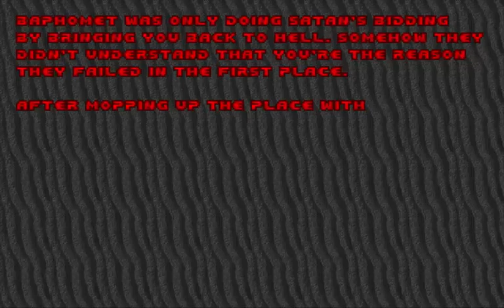SIGIL - Level/Niveau 8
SIGIL
Level/Niveau 8: Halls Of Perdition (Final Level/Dernier Niveau)

(ENG) SIGIL is an episode WAD for Doom and Ultimate Doom that was released in limited editions on May 22, 2019, while the free release appeared on May 31, 2019. It was announced at Doom's 25th anniversary on December 10, 2018 by its designer, John Romero.

Although billed as a megawad with 18 maps, Romero clarified in an interview that each of the nine single-player levels includes a separate deathmatch arena, making it a standard episode. The levels were created using Doom Builder 2.

(FRA) SIGIL est un épisode WAD pour Doom et Ultimate Doom, sorti en éditions limitées le 22 mai 2019, et la sortie gratuite parue le 31 mai 2019. Il a été annoncé lors du 25e anniversaire de Doom par son concepteur, John Romero.

Bien que présenté comme un mégawad avec 18 cartes, Romero a précisé dans une interview que chacun des neuf niveaux de joueur unique inclut une arène de match à mort séparée, ce qui en fait un épisode standard. Les niveaux ont été créés avec Doom Builder 2.

EXE: PrBoom+ v2.5.1.4
Recorded with/Enregistré avec: Camtasia Studio 8
Difficulty/Difficulté: Ultra-Violence

That's all for SIGIL! I hope you enjoyed it! Thank you to John Romero for creating such a cool wad! Good luck on your upcoming project!

C'est tout pour SIGIL! J'espère que tu as aimé! Merci à John Romero pour avoir créé une boule aussi cool! Bonne chance pour votre prochain projet!